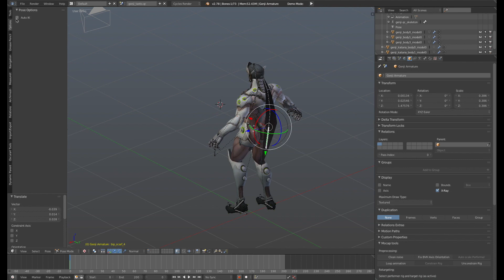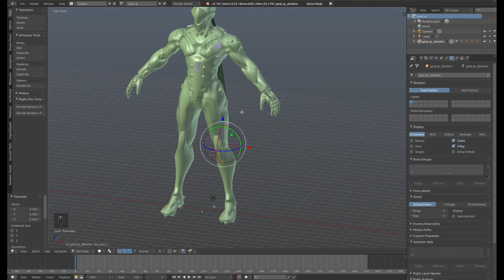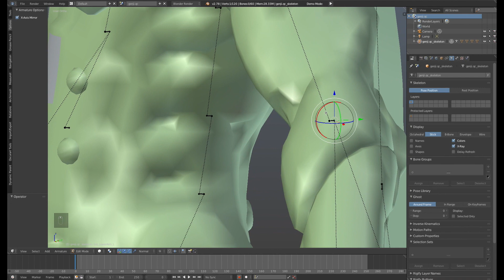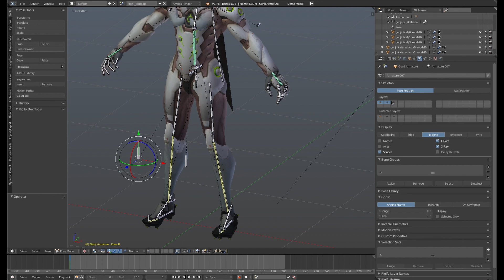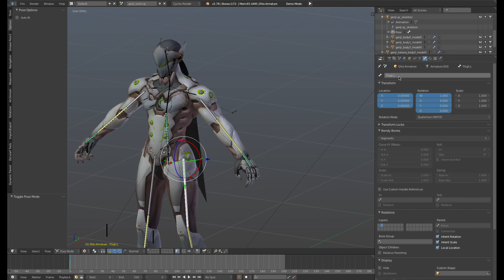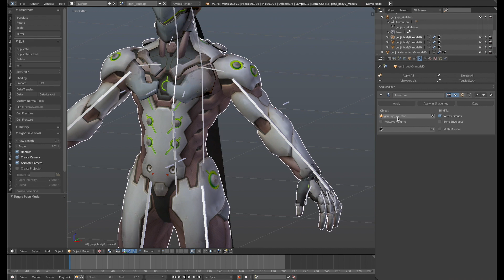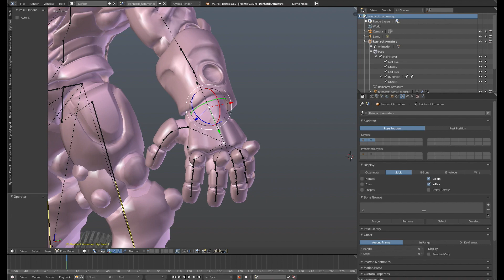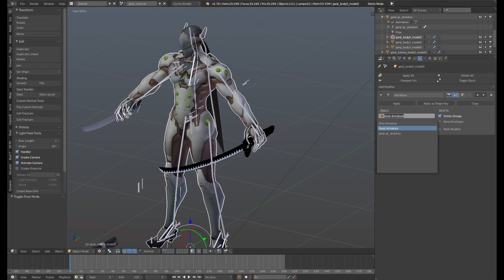Rigging SFM Models in Blender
A follow up to my last tutorial. This time I show you how to rig an SFM model from popular games like Overwatch in Blender. I show you several methods to do this.